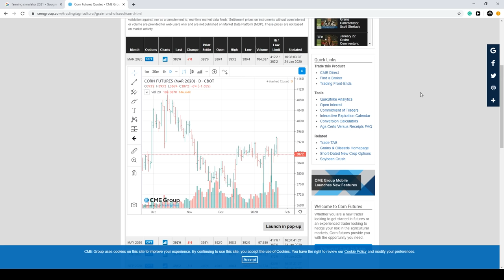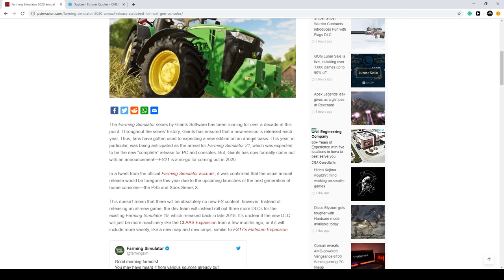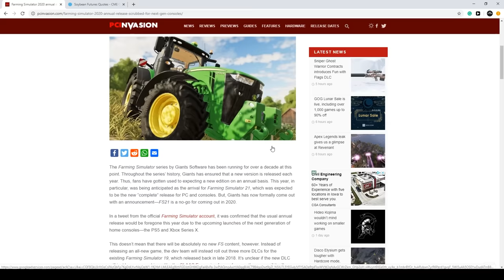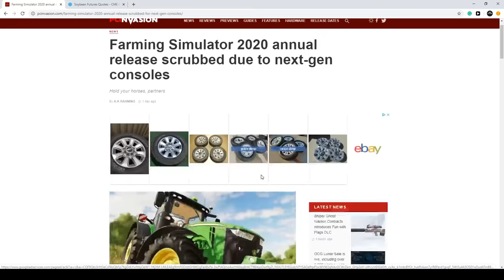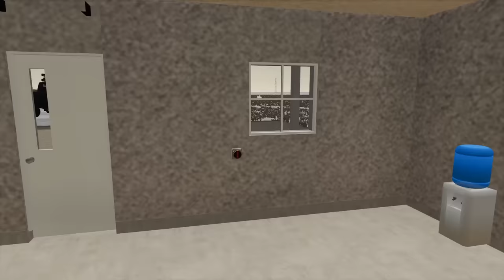COUNTY SHERIFF PULLED ME OVER FOR STOLEN SEMI! (ROLEPLAY) | FARMING SIMULATOR 2019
Roleplay is going to get more and more interesting. We have some fun things coming up for the series. In this series, Jake is retiring so I go to purchase equipment from him and then later get stopped by the local sheriff (Volunteer). Gave me tons of fines and then I was on my way. Hope you guys enjoy!

FREQUENTLY ASKED QUESTIONS:

1. How do you get the game?

2. Can you get mods for Xbox One or PS4 (talking about FS19 not FS17)?

3. Where do you get your mods?

4. Why is it called the Squad if it is only one person?

5. Can I play with you?